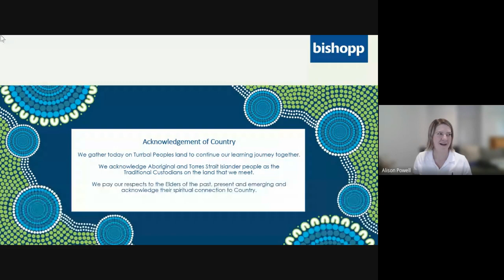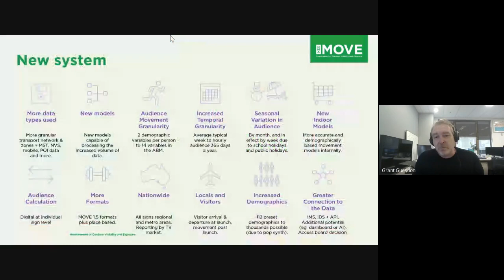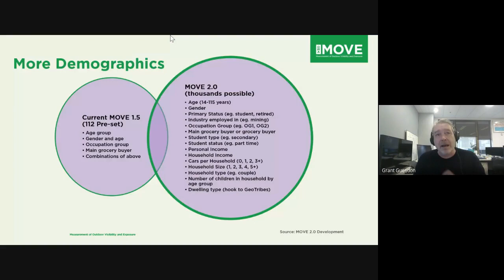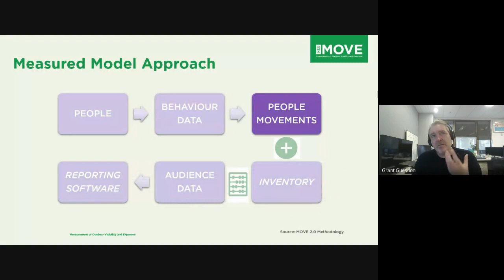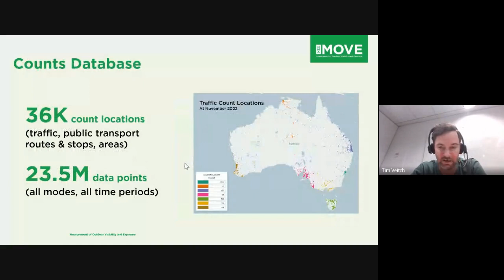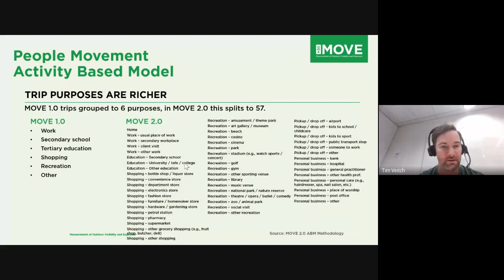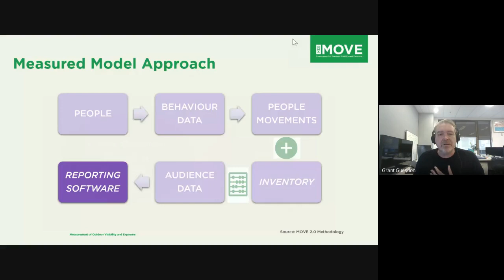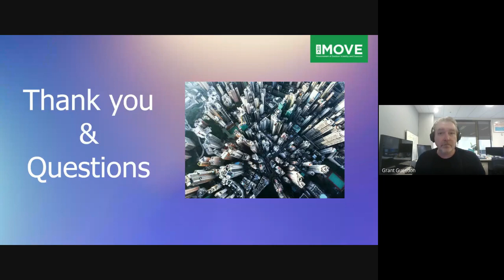IMAA Insights and Innovations: BISHOPP - MOVE 2.0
You’re invited to BISHOPP’S VIRTUAL INSIGHTS AND INNOVATION WEBINAR

In 2024, MOVE 2.0 will be launched and new data will be available when planning out of home campaigns across Australia.
For the first time, we will have a tool kit available to help plan and buy regional campaigns.

Hear from outdoor experts on how MOVE 2.0 will help accelerate the OOH industry’s transition to digital.

• Granularity of MOVE 2.0 data.
• Metro vs regional audience movements.
• How agencies will be able to leverage Ipsos, the world-class IP, to deliver sophisticated measurement services to the Australian market.